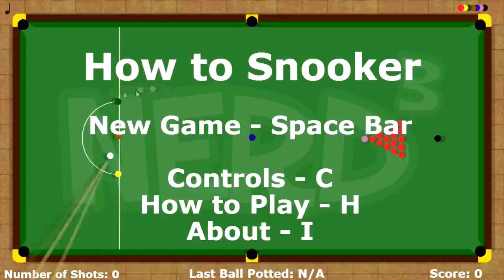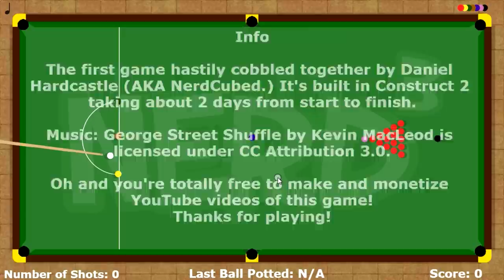Super View...How To Snooker v1.1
How to Snooker v1.1. lets do this again

Sub Box App! (Chrome and Firefox!!)

All music is in game.